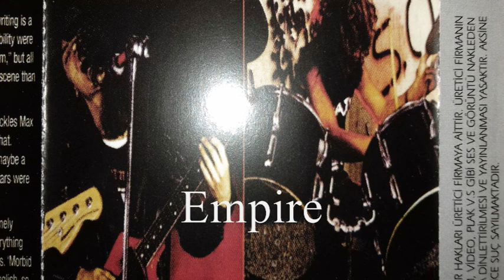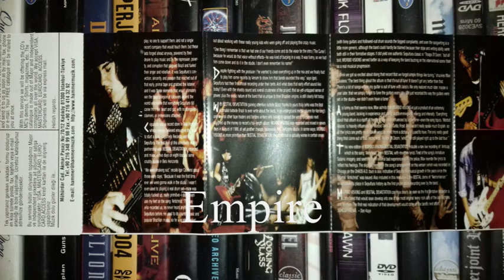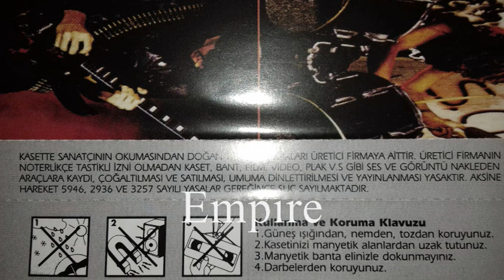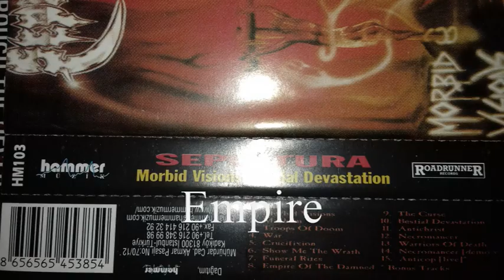SEPULTURA - ANTICHRIST / MAYHEM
HAMMER MUSIC 1985 / 1998